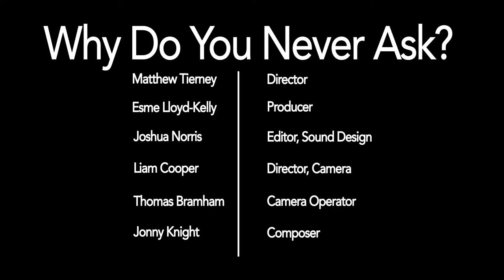Why Do You Never Ask?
THIS IS A NON-PROFIT STUDENT FILM, WE DO NOT OWN ALL OF THE FOOTAGE

A short documentary regarding the conservative nature of today's society regarding taboo or controversial subjects, starring Laurie Cooper & Jessica Kieran.

Directed by Matthew Tierney & Liam Cooper

Produced by Esme Lloyd-Kelly

Edited by Joshua Norris

Cinematography by Thomas Bramham & Liam Cooper

Score by Jonny Knight

With thanks to the BBC, ITV, Al Jazeera and others.